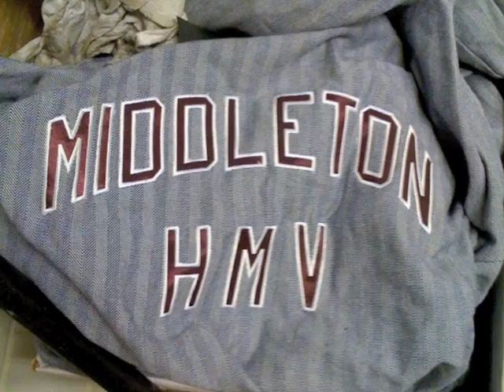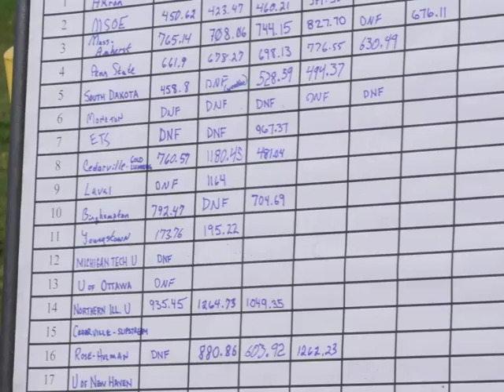Milwaukee School of Engineering Supermileage Vehicle Team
Learn about the MSOE SMV team and their journey.  Starting as a group of underclassmen, this team of engineers placed eleventh at their first Supermileage Vehicle competition in 2010 with 758 miles per gallon.

Interested in learning more about the MSOE SMV team, microcars (the original high mileage vehicles!), or green automotive technology?  Check out thegreenmileage.com!